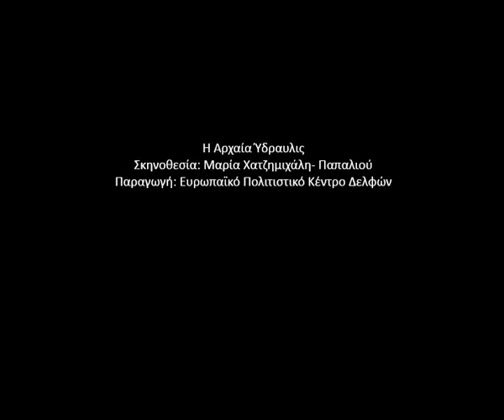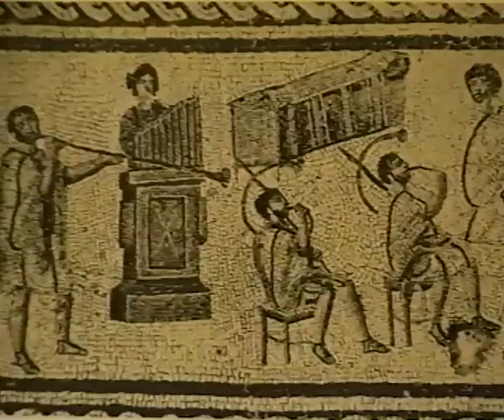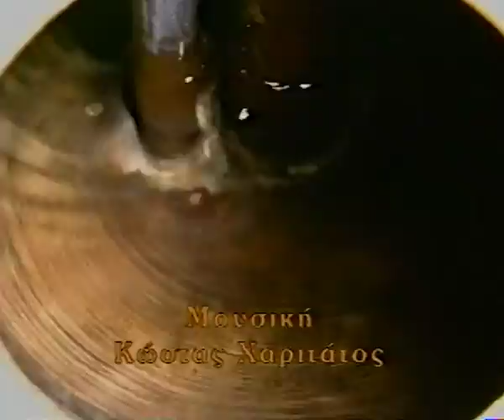Η Αρχαία Ύδραυλις (87 LOW)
Η Αρχαία Ύδραυλις
Σκηνοθεσία: Μαρία Χατζημιχάλη- Παπαλιού
Παραγωγή: Ευρωπαϊκό Πολιτιστικό Κέντρο Δελφών